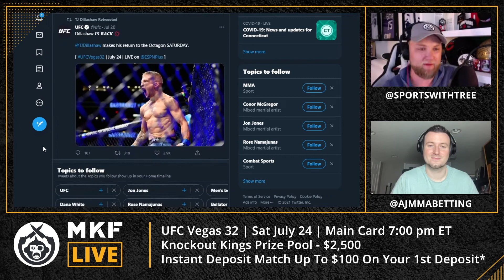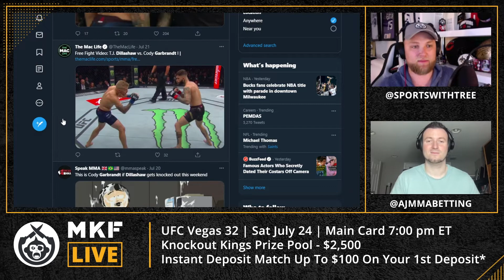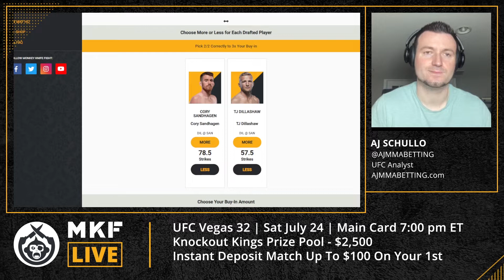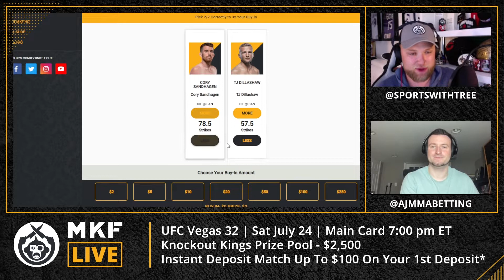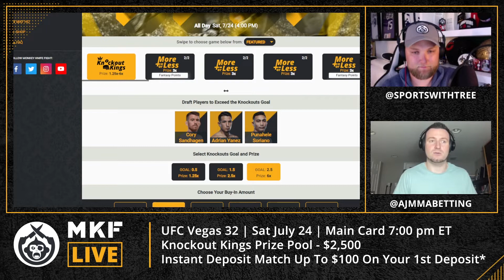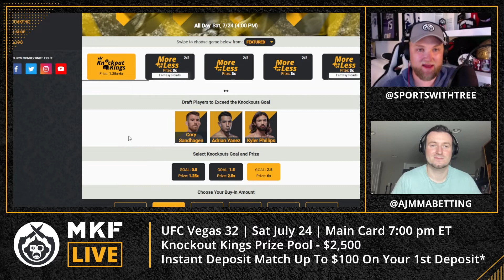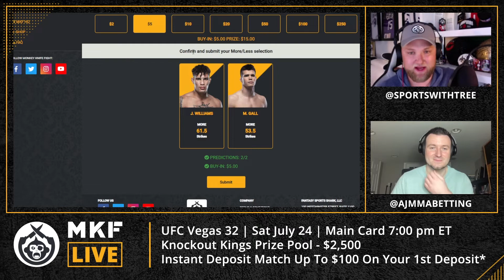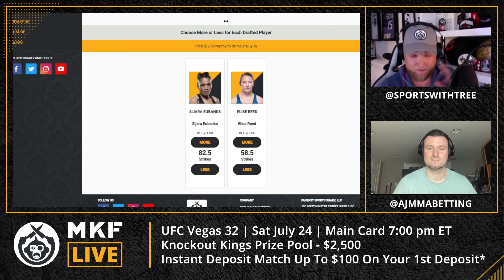MKF LIVE: UFC Vegas 32: Sandhagen vs. Dillashaw | Monkey Knife Fight UFC DFS Picks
TJ Dillashaw returns from a two year suspension (EPO) with a fireworks matchup against top contender Cory Sandhagen. The highly anticipated return of the former Bantamweight champion has Conner Rowntree (@sportswithtree) and AJ Schullo (@ajmmabetting) fired up for a great card and an even greater Main Event.

Photo via: Jeff Bottari/Zuffa LLC